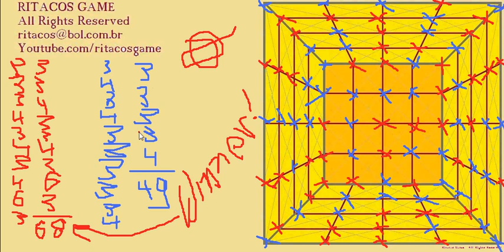Ritacos Game - Playing 28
In this example of the Ritacos Game Space, I considered a pyramid of four sides (rectangular) split at the top and projected the 3D view on the plane. You now can mark four points in trapezius (rectangle) on the sides of the projected pyramid and also four in square on its top.

I also showed how to follow the players' movements with the mouse pointer.

Ritacos Game is an educational (mathematics) project. I have recorded a set of tutorial videos (named Playing), with many examples. You find the rules in the description of the channel icon video. I will reply soon as i receive your message.

Brazilian press has published some news about the Ritacos Games and wrote wonderful comments, of encouragement and recognition.

Professor Ulm Rehmann, from the Mathematics Department of the University of Bielefeld - Germany. classified the Ritacos Game as a mathematical discovery.

Well, you are invited to try to play this game and feel the emotion by yourself.

Good luck,

Ritacos

João Pessoa, October 7th, 2010 - Brazil.